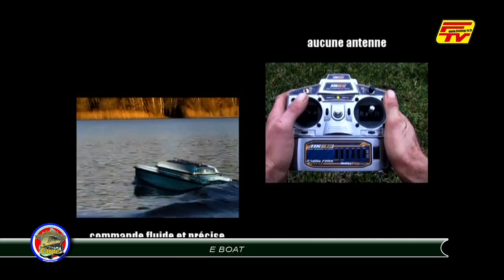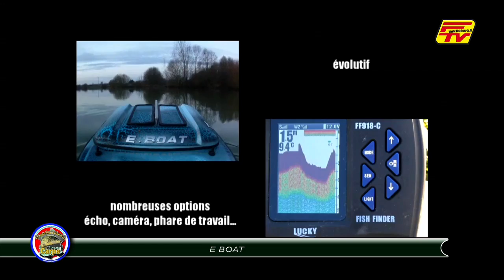Plateau Tele 2014 - E-BOAT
Forum de la carpe et du Silure de Montluçon 2014